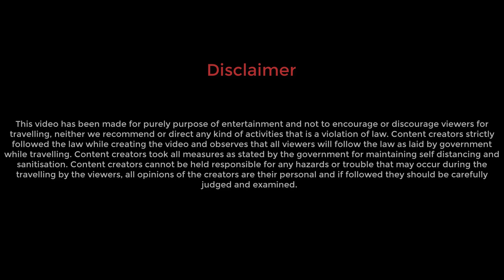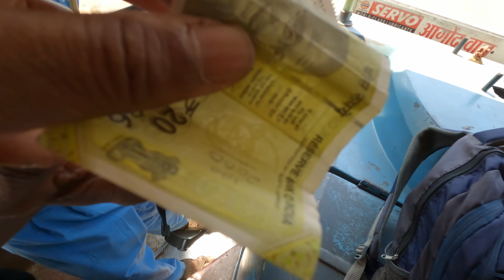Calangute To Agonda by local bus * Explorer Shibaji in Goa 2022 * Part 4 * South Goa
Travelled from Calangute to Agonda in south Goa via Panaji and Madgaon in local bus. In this Explorer Shibaji in Goa 2022 series this is the fourth video, if you have not watched the previous videos then please watch them using the following playlist link:
Explorer Shibaji in Goa 2022 playlist link:

From Calangute to Panaji Bus fair - INR 25.00
From Panaji to Madgaon Kadamba Transport AC bus fair: INR 50.00
From Madgaon to Cancona Kadamba transport bus fair: INR 40.00
From Cancona to Agonda: Local bus fair: INR 15.00